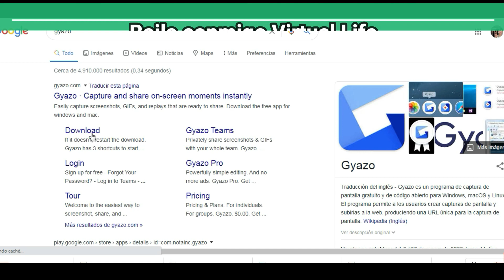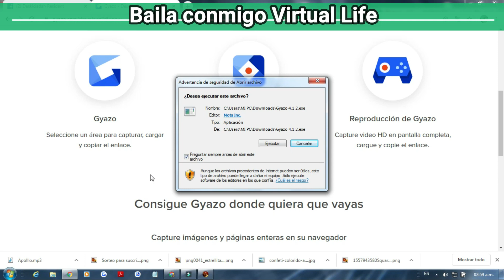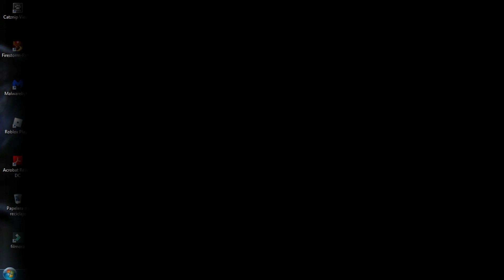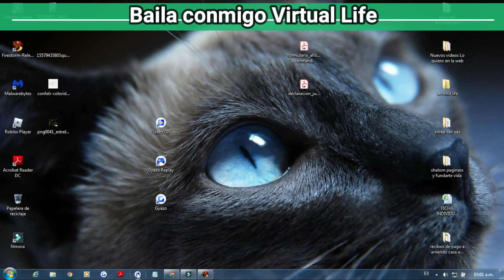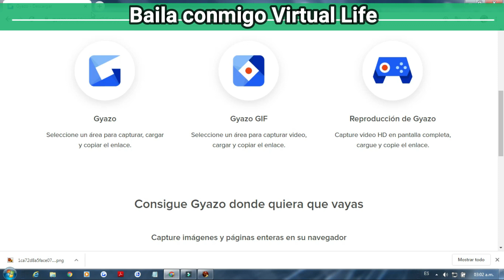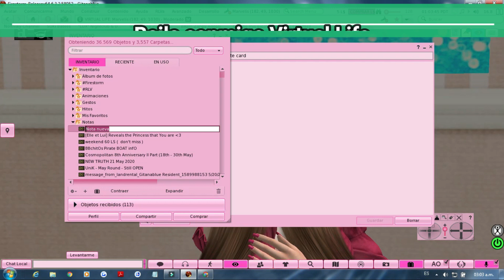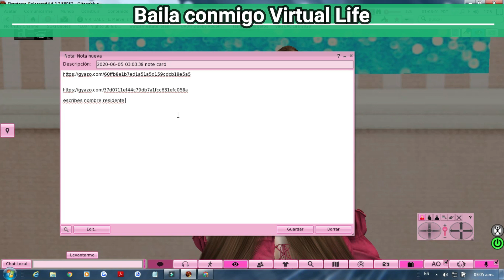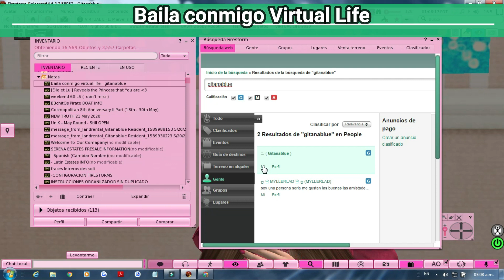Gracias por participar - Concurso baila conmigo Virtual Life